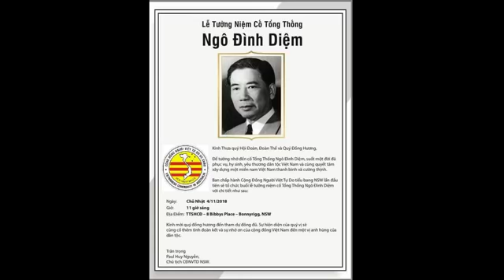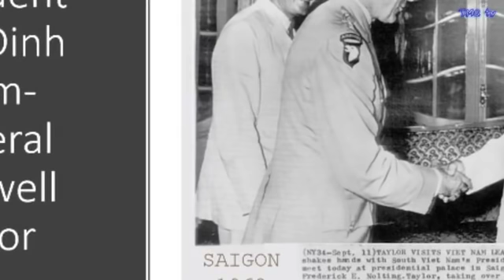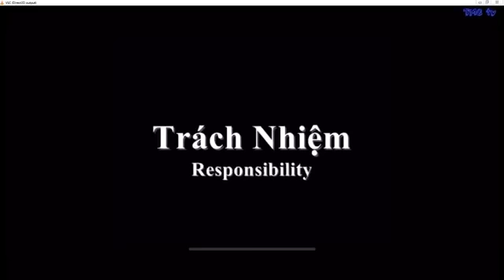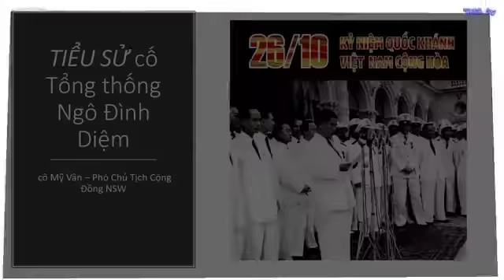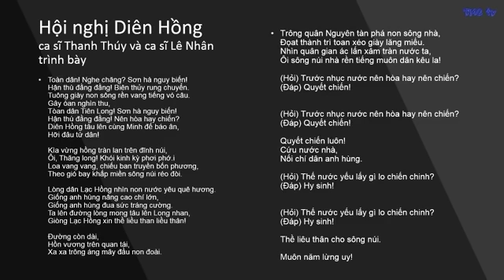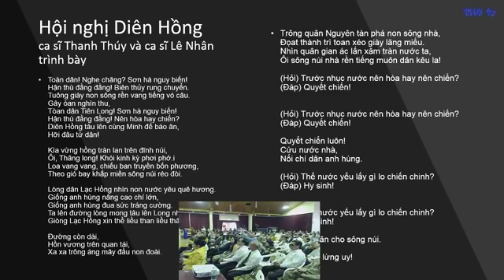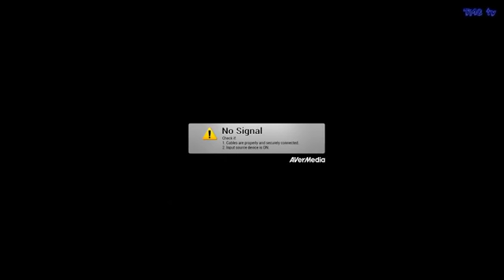Lễ Tưởng niệm cố T.T Ngô Đình Diệm do CDNVTD NSW Úc Châu tổ chức trưa nay 4/11/2018 tại Bonnyrigg.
SYDNEY: Lễ Tưởng niệm cố Tổng Thống Ngô Đình Diệm do Cộng Đồng Người Việt Tư Do Úc Châu, tiểu bang NSW Úc Châu tổ chức trưa nay 4/11/2018 tại Trung Tâm Văn Hóa và Sinh Hoạt Cộng Đồng, Bonnyrigg.

 Các buổi lể do BCH/CDNVTD tổ chức nếu quy tụ được khoản 300 người tham dự là thành công , đăc biệt trong buổi lể tưởng niêm cố Tổng Thống Ngô Đình Diệm đả quy tụ hơn ngàn người , một sự thành công ngoài dự trù của ban tổ chức . Tôi nghỉ có lẻ là do sự phản đối mạnh mẻ của tên đầu trọc Quảng Ba nên người dân đả bỏ phiếu phản đối  bằng cách đến tham dự buổi lẻ đông đến như vậy .

Cám ơn  đầu trọc Quảng Ba đả quảng cáo không công cho buổi lể nầy , và củng cám ơn BCH/CDNVTD/NSW đả quyết tâm chống lại bọn đầu trọc  để tổ chức thành công ngoài sự mong đợi buổi lẻ tưởng niệm nầy .